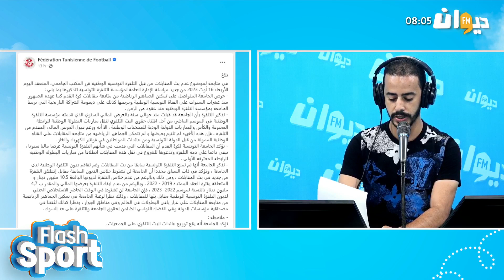الترجي يستغني عن خدمات هذا الثنائي وبوغرين يهدد باللجوء للفيفا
🔵 الجامعة تصدر بلاغا بخصوص للبث التلفزي للبطولة وتمنح فرصة أخرى للتلفزة الوطنية 🇹🇳
🔵 النجم الساحلي يجري أول حصة تدريبية في قسنطينة و21 لاعبا في الموعد 🇭🇰